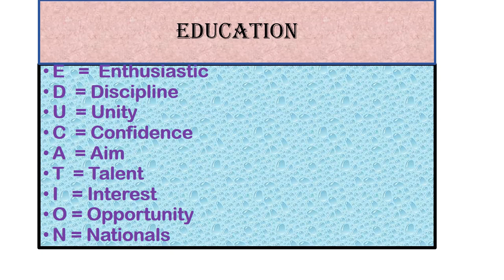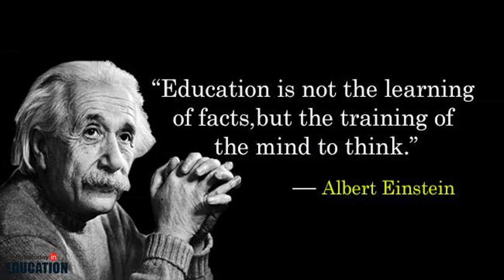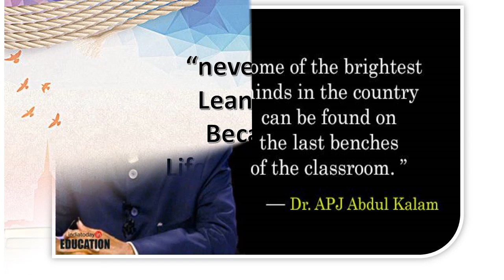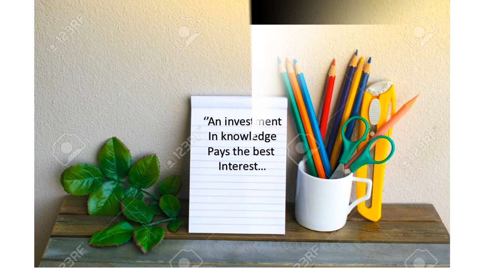Education| Presentation| PowerPoint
The purpose of education is to make good human beings with skill and expertise…Enlightened human beings can be created by teachers.